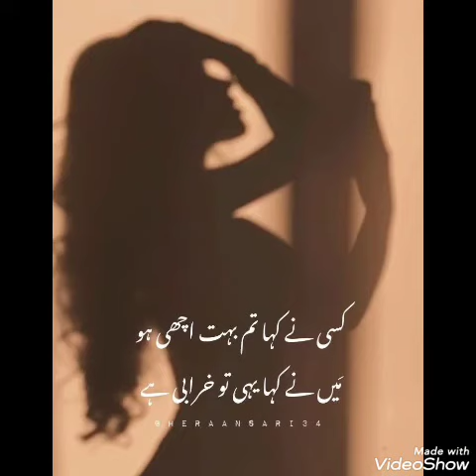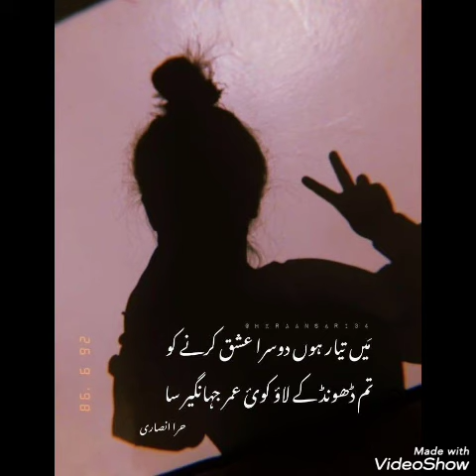Poetry Dpz for what'sup | Sad Poetry in Urdu | Amazing sad Poetry lines | heart touching dpz